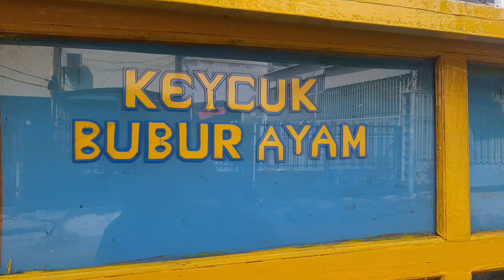BUBUR LEGENDARIS JAKARTA BARAT | Street food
Support dan dukung terus chanel ini agar bisa berkembang lebih hebat lagi, bantu para pedagang kecil bersama UNBOXING STREET FOOD
Bubur Ayam Keycuk
📍jl.kerajinan
 jakarta barat
🕰buka
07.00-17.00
setiap hari